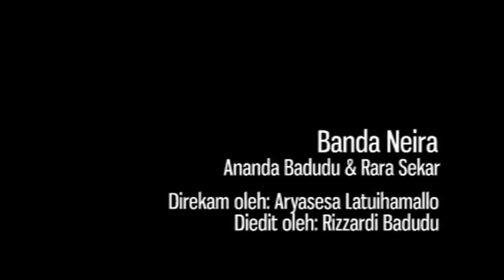Banda Neira - Kau Keluhkan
"Kau Keluhkan" di halaman depan rumah Moma dan Popa Badudu